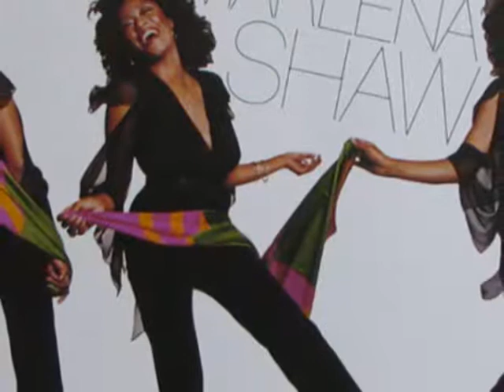Marlena Shaw-Sweet Beginnings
I just read this wasn't even released as a single? Hard to believe. It was the first song from the "Sweet Beginnings" album, released in 1977, Marlena's first for Columbia and was produced by Bert deCoteaux.